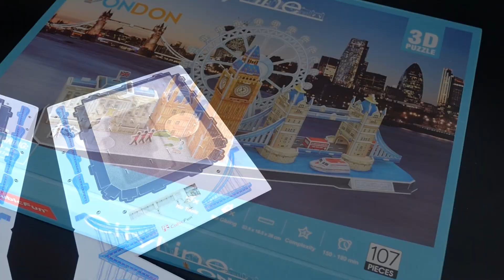จิ๊กซอว์ 3 มิติ เมืองท่องเที่ยว กรุงลอนดอน I City Line London MC253 แบรนด์ Cubicfun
🧩 จิ๊กซอว์ 3 มิติ เมืองท่องเที่ยว กรุงลอนดอน City Line London MC253
💸 550 บาท (ไม่รวมค่าส่งนะครับ)
📦 สินค้าพร้อมส่ง
💯 แบรนด์ Cubicfun ของแท้ 100%
📌 วิธีการประกอบก็ทำทำได้ง่ายๆ เพียงแกะชิ้นส่วนต่างๆออกจากแผ่น และนำมาประกอบตามหมายเลขที่มีการระบุไว้ในแต่ละแผ่น ระดับความยากที่มากตามที่แนะนำไว้ในผลิตภัณฑ์ ผู้ปกครองอาจเข้าไปมีส่วนร่วมในการสร้างผลงานกับน้องๆด้วยก็ได้ และได้ตื่นเต้นไปกับผลงานเขาที่ได้สร้างสรรค์ขึ้นมา
▶️ วัสดุจากกระดาษและโฟม EVA
▶️ สีสันสดใน ลวดลายคล้ายของจริง งานละเอียดมากจริง ๆ
▶️ ไม่ต้องใช้กาวในการต่อก็สามารถต่อได้อย่างแข็งแรง
▶️ ได้รับมาตรฐาน มอก.685-2540
▶️ มาพร้อมคู่มือการใช้งานในกล่องอย่างสวยงาม
▶️ ช่วยสริมสร้างทักษะ จินตนาการ และฝึกสมาธิ
▶️ เหมาะสำหรับเด็กอายุ 3 ปีขึ้นไป
▶️ สามารถซื้อเป็นของขวัญวันเกิด จับฉลาก หรือเป็นของฝากได้ เป็นของสะสม ฯลฯ